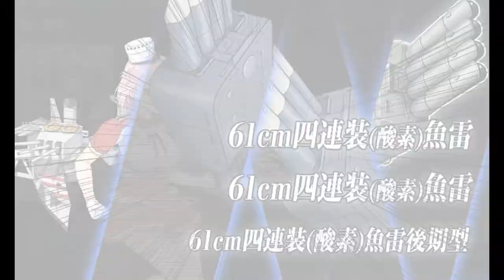Kantai Collection - Summer 2019 Event - E-2 HARD Phase 2 Chipping || Post-Clear Grecale Farming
Route: OPTV (shortest possible route)
x3 (FBB+CV+CLV) max allowed
x6 (FBB + CV + CVL + CA + CAV) max allowed
FAST FLEET (Surface Task Force)

LBAS: Both x1 interceptor fighter + x3 bombers
6 range for reaching the boss, all waves sent to boss
Air Power requirement: 378 (AS)